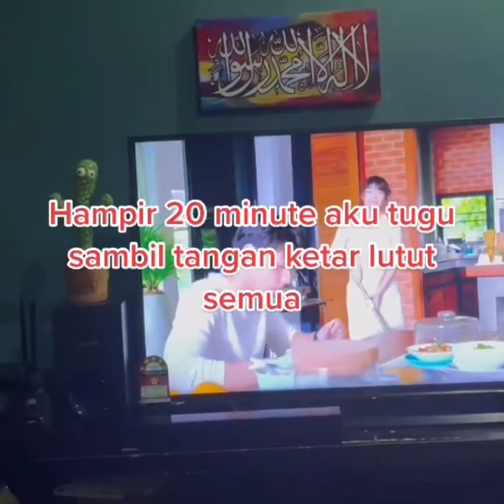Cactus Dance Viral !!!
Sumber: Instagram/Facebook/Tiktok
Credit: Owner Info
Credit : @Muhd Fareast